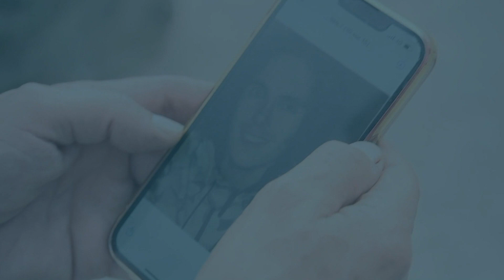En bref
- Sébastien Raoult pourrait être de retour en France vers le 4 novembre. Il avait été condamné aux Etats-Unis en janvier dernier à 3 ans d'emprisonnement pour cybercriminalité et à une amende de 5 millions de dollars, après avoir plaidé coupable. Il était accusé d'avoir piraté les données informatiques d'une 60aine d'entreprises dont Microsoft pour tenter de les vendre sur le dark web. Avec le jeu des remises de peines, il devrait retrouver sa famille d'ici à quelques jours.
-2ème édition des Trophées "Elles entreprennent dans les Vosges". Une initiative créée en 2024 par la CPME (Commission des Petites et Moyennes Entreprises) des Vosges pour encourager les femmes à reprendre ou créer des entreprises. Après une phase d'examen des dossiers, 10 femmes seront sélectionnées et 3 d'entre elles recevront un trophée le 25 avril prochain.
- Cette semaine, la MJC Savouret d’Épinal proposait le thème des couleurs. Les enfants se sont prêtés au jeu ce mardi avec la couleur du jour : le rouge.